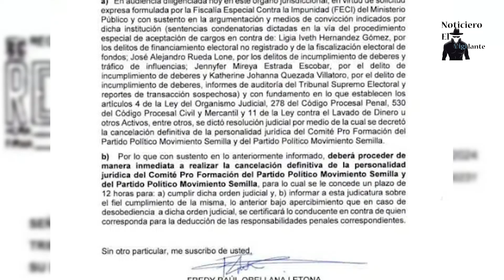Semilla acciona en la CC para evitar que el TSE y el Congreso ejecuten orden del juez Fredy Orellana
El diputado Samuel Pérez informó que presentó una acción de amparo ante la Corte de Constitucionalidad